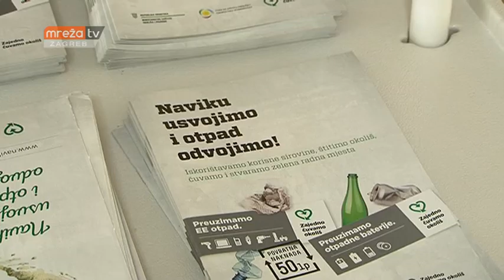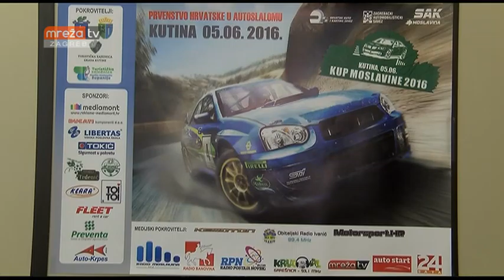VIJESTI ZG 02.06.2016.